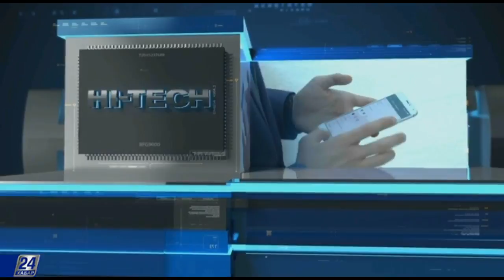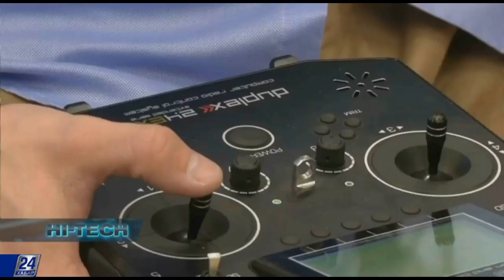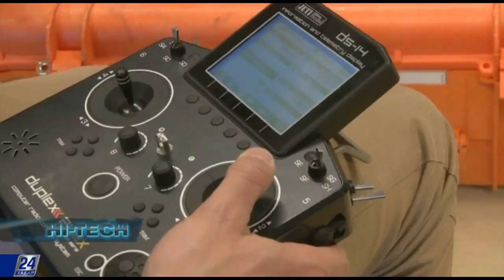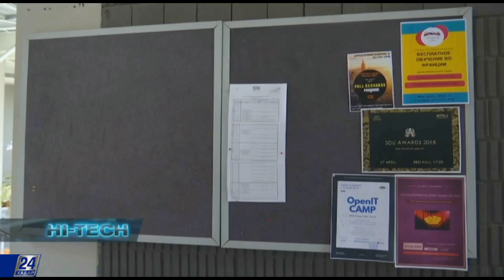Ұшу қауіпсіздігін қамтамасыз ету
Аталмыш құлтемірлер әуежай үстімен ұшатын құстарды үркітетін болады. Нидерландылық компания қашықтықтан басқарылатын механикалық құс жасап шығарды. Робот құрастырушылардың пікірінше, олардың туындысы ұшақтарды апаттан сақтауға сеп болмақ.